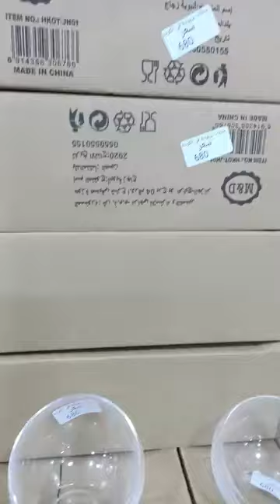محلات بريوشة في الكوشة برج بوعريريج 💥🔥